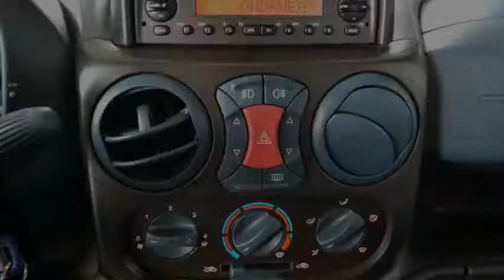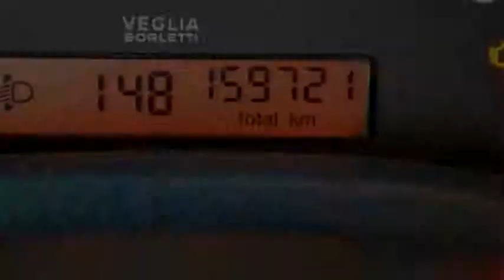Fiat Doblò 1.6-16V ELX 2x schuifdeur Airco Inruil mogelijk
43-JT-ST 159.721 km
  Prijs:     € 2.948
  Merk:     Fiat
  Model:     Doblò
  Type:     1.6-16V ELX 2x schuifdeur Airco Inruil mogelijk
  Carrosserievorm:     Stationwagon (5 drs)
  Bouwjaar:     2002
  Transmissie:     handgeschakeld
  Kleur:     Grijs metallic
  BTW/Marge:     marge

Accessoires
* 3e remlicht
* Achterbank neerklapbaar in delen
* Airbag
* Airbag passagier
* Airco
* Centrale deurvergrendeling
* Glas getint
* Hoofdsteunen voor
* Metallic lak
* Middenarmsteun voor
* Radio/CD speler
* Radiovoorbereiding
* Ramen elektrisch bedienbaar
* Schuifdeur links
* Schuifdeur rechts
* Startonderbreker
* Stuurbekrachtiging
* Stuurkolom in hoogte verstelbaar
* Trekhaak

Boekjes: Aanwezig

Een nette, goed rijdende auto voorzien van vele extra's. De auto wordt geleverd met een nieuwe APK. De distributieriem is vervangen bij 148280 kilometer.
7825 XE EMMEN (rondweg)